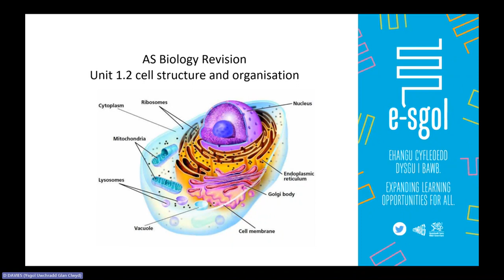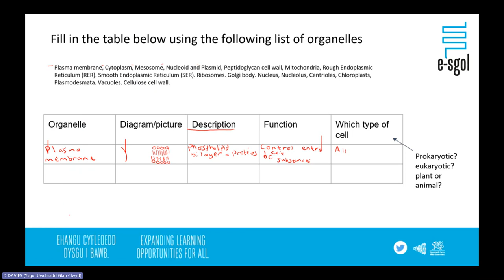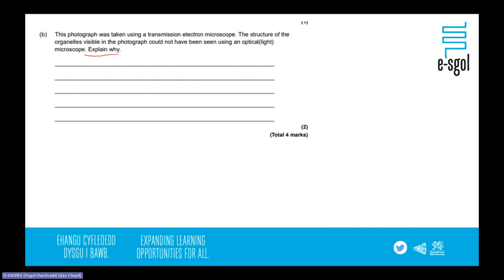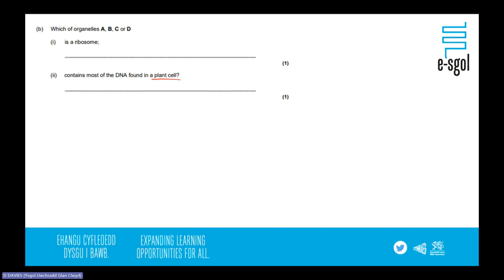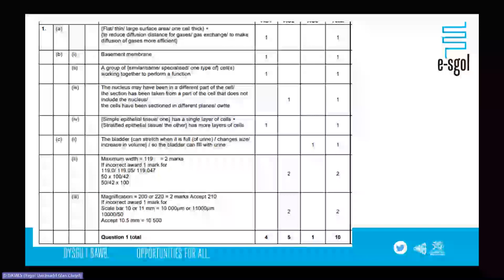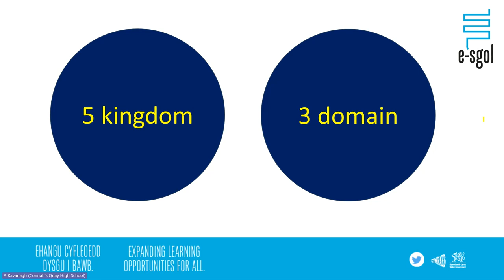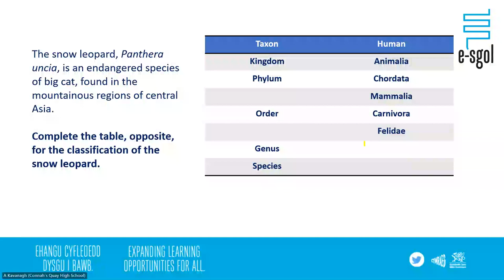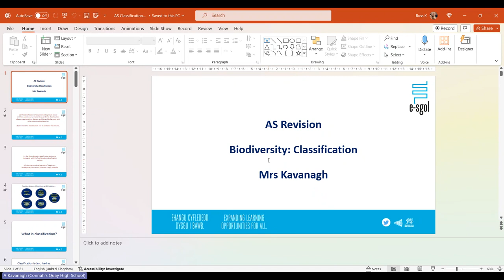AS Biology Recap Session